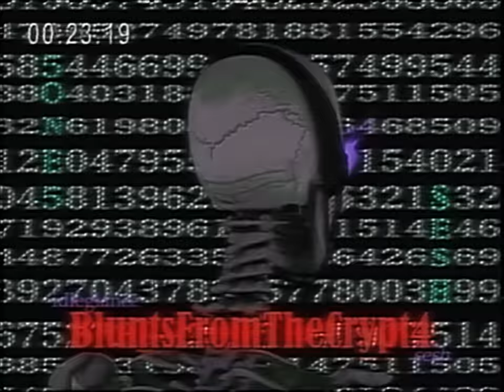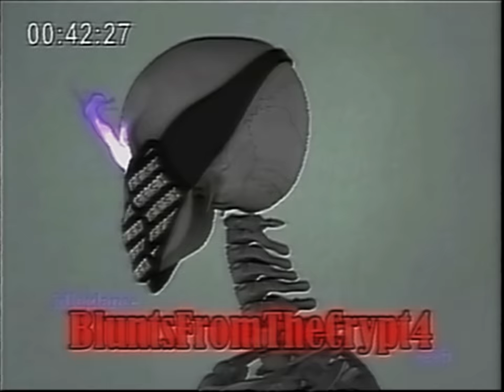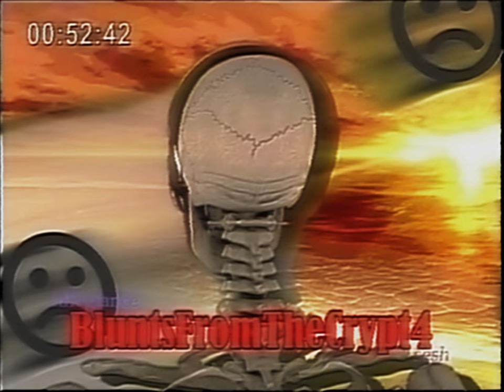BluntsFromTheCrypt 4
TeamSESH Bones 1 Hour Music Mix - BluntsFromTheCrypt4

0:00 - 2:20 Bones & drew the architect - PvP | Editor: Arqam
2:20 - 4:10 Bones - HolySmokes (Prod. Nightmare nasty) | Editor: KenX
4:10 - 6:38 Bones - LongTimeNoSee | Editor: Vincent
6:38 - 9:04 Bones - 4x4 | Editor: Meda BEE
9:04 - 11:26 Bones - TheRoadLessTraveled | Editor: mxthetx
11:26 - 14:19 Bones - SameOldStory | Editor: mayiium
14:19 - 16:06 Bones - StopDropAndRoll | Editor: mayiium
16:06 - 18:07 Xavier Wulf & Bones - MorningDew | Editor: Vincent
18:07 - 20:42 Bones & Curtis Heron - BentOutOfShape | Editor: Arqam
20:42 - 22:43 Bones - WhatAShame | Editor: mayiium
22:43 - 25:08 Bones - WorstCaseScenario | Editor: Vincent
25:08 -27:16 Bones - Soil | Editor: Criox
27:16 - 29:25 Bones - Heathen (ft. Eddy Baker) | Editor: Vincent
29:25 - 31:38 Bones - ScatteredShowers | Editor: mayiium
31:38 - 34:21 Bones – BluntGutSonata | Editor: Meda BEE
34:21 - 37:30 Bones - Timeless | Editor: mayiium
37:30 - 39:23 Bones - FreeShippingPromoCode | Editor: mayiium
39:23 - 42:04 Bones - SkeletonMan | Editor: mayiium
42:04 - 43:09 Bones - OrderWhatYouWantIWillTakeThePepperonisOff | Editor: mxthetx
43:09 - 45:10 Bones – WhatAShame | Editor: mayiium
45:10 - 46:58 Bones - BlindHarper | Editor: Arqam
46:58 - 48:46 Bones - WhatAGreatDayToStayIndoors (ft. Jon Simmons) | Editor: mayiium
48:46 - 50:30 Bones - MyHeadHurt,INeedToLieDown | Editor: Vincent
50:30 - 52:21 Bones - 240p | Editor: Haru
52:21 - 54:41 Bones – MyHeart,ItHurts (ft. Chsr) | Editor: Vincent
54:41 - 56:28 Bones - Nightmare | Editor: mayiium
56:28 - 57:53 surrenderdorothy - sittinginthecar | Editor: Haru
57:53 - 59:47 GREAF - Broken Wand Ceremony | Editor: Vincent